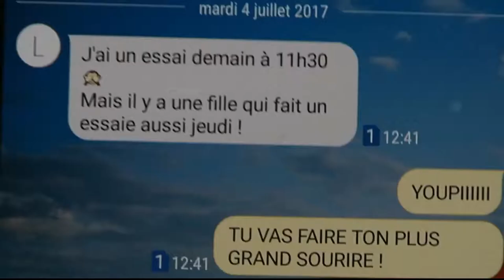ET SI ON PARLAIT DE ÇA : Les cercles pourris et comment en sortir